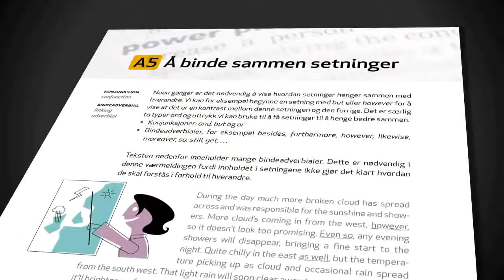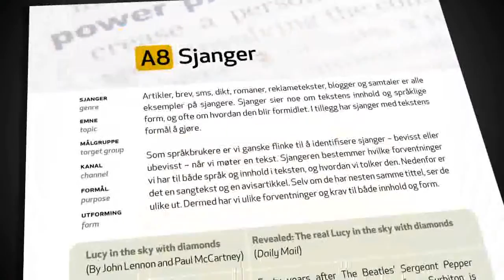Verksåpner: Exploring English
Språklæring og kommunikasjon for videregående skole. Exploring English hjelper elevene med å utforske tekststrukturer og engelsk språkbruk, beherske ulike språksituasjoner og beskrive tekst og språk på engelsk. Variert stoff og oppgaver på to hovednivåer gjør det enkelt å tilpasse lærestoffet til det enkelte kurs og den enkelte elev.